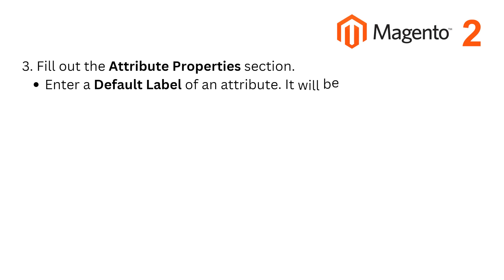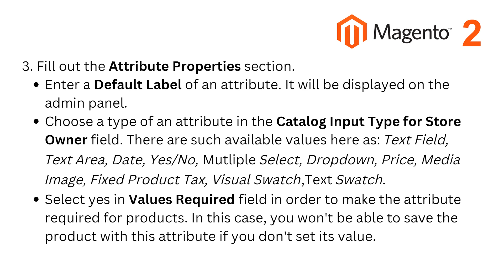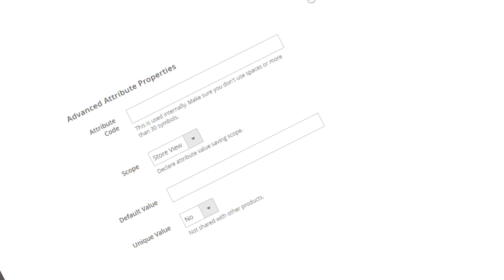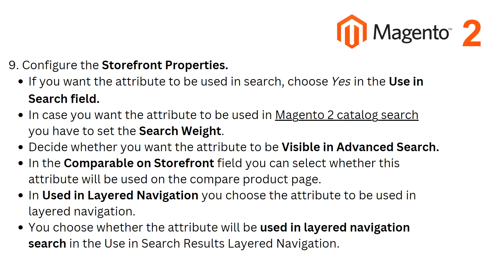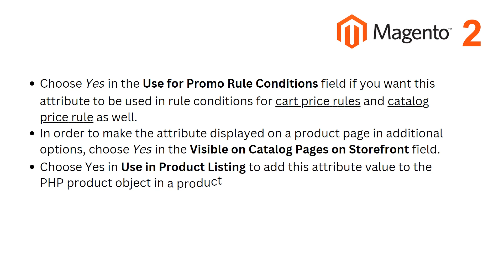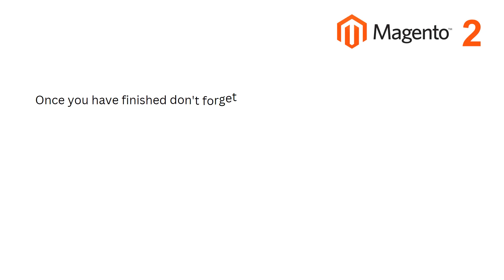How To Add A New Product Attribute in Magento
magento 2,
magento2,
magento development,
magento programming,
magento tutorials,
magento tutorials for beginners,
magento tutorial,
magento module development,
magento theme development,
magento module,
magento theme,
magento open source,
magento migrations,
magento upgrades,
magento backend,
magento frontend,
magento 2 tutorials,
magento 2 tutorial,
magento layout,
tech innovation24,
viewmodels,
view models,
magento 2.4,
What is Magento in hindi,
magento in hindi,
magento kya hai,
magento 2 add custom attribute to product page,
how to create attribute in magento 2,
magento 2 set product attribute value programmatically,
how to set product attribute value in magento programmatically,
magento 2 create product attribute using data patch,
magento 2 create product attribute set programmatically,
how to add product attribute in magento 2,
how to add new product attribute in magento 2,
how to add custom product attribute in magento 2,